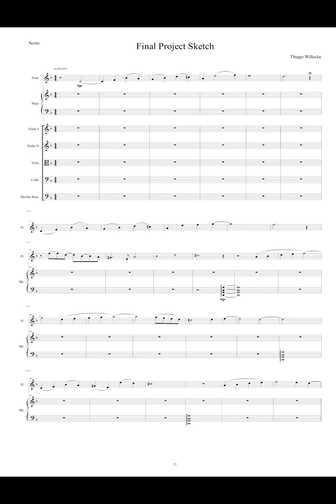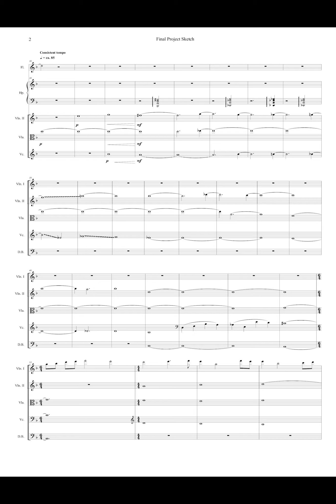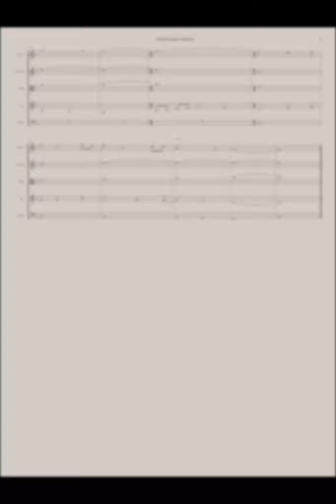The Birth of Star - Fantasy Orchestration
This is part of a series of orchestration exercises in which I explore new composition devices and hone my scoring technique. All programmed in Cubase 8.0 with Kontakt Factory and 8dio sample libraries.